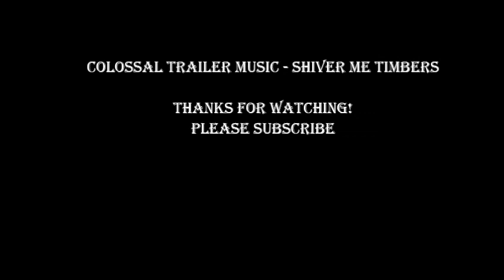Colossal Trailer Music - Shiver me Timbers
"Song and picture used in this video do not belong to me. Credits for song goes to Colossal Trailer Music."

Track: Shiver me Timbers
Album: Drowning Abyss 2
Composer: Salvador Casais & Jean Georges Felix Nicolas